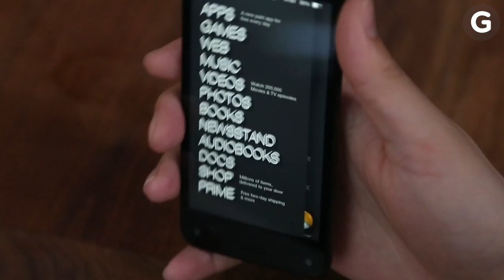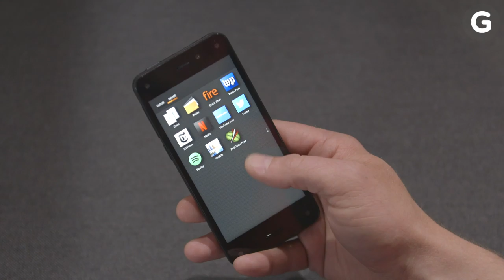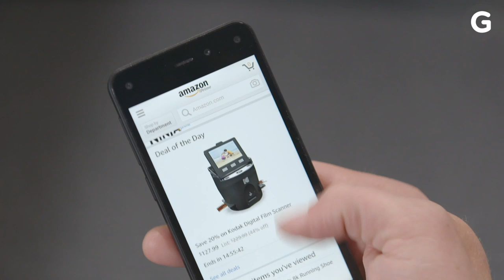Amazon's Fire Phone Is Even Worse Than I Remember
Five years ago, Amazon came out with the Fire Phone—and then it never tried to make a phone again. We spent a couple of weeks with the Fire Phone, and it reminded us that it's a really, REALLY bad gadget, and not just because it's old.